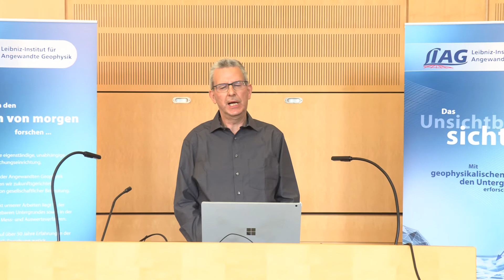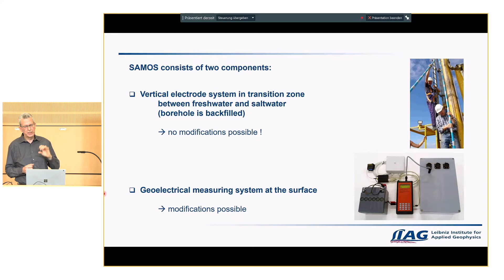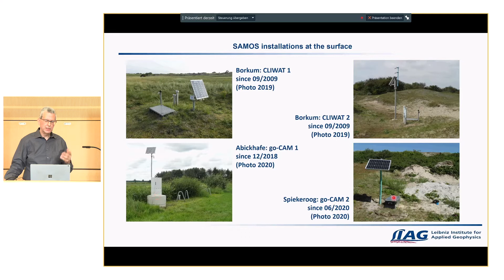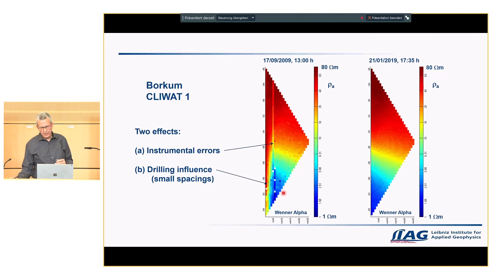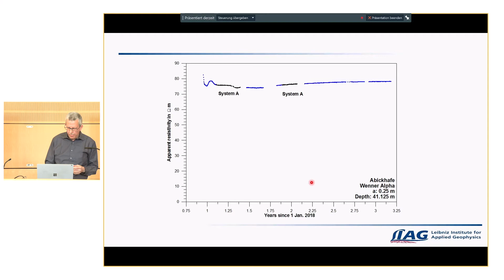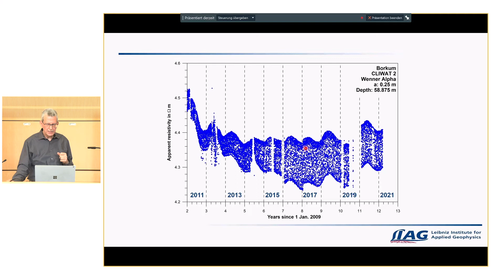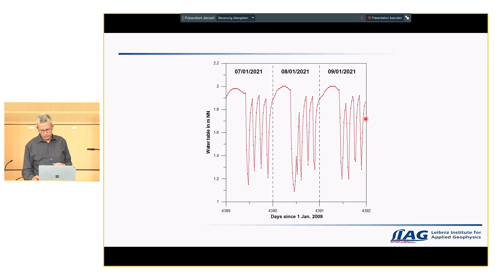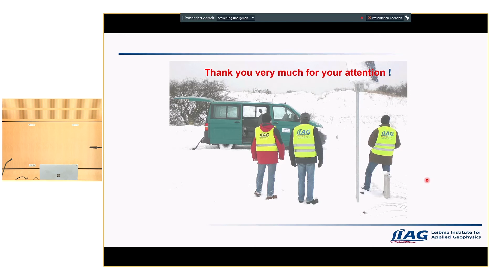Langzeitüberwachung mit dem Salzwasser-Monitoring-System (SAMOS)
Mit dem eigens am LIAG entwickelten SAMOS-System wird die Salz- bzw. Süßwassergrenze zur Frühwarnung der Wasserversorgung vor einer möglichen Salzwasserintrusion überwacht. Michael Grinat präsentiert die Messungen und Ergebnisse an den Standorten Borkum (CLIWAT I & II), Spiekeroog, Abickhafe und Münsterdorf und diskutiert die Inhalte anschließend mit Prof. Dr. Mike Müller-Petke und dem Publikum.